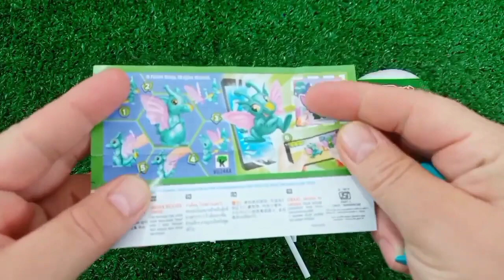Red VS Blue Food Dessert Mukbang 빨간색 파란색 디저트 먹방 DUBYBUBA 도나 CANDY